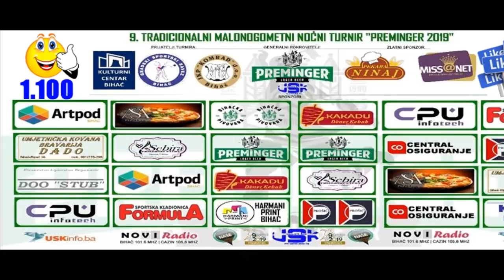NAJAVA: 9.TRADICIONALNI MALONOGOMETNI NOĆNI TURNIR "PREMINGER 2019"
"SAMO JE JEDAN ORIGINAL"